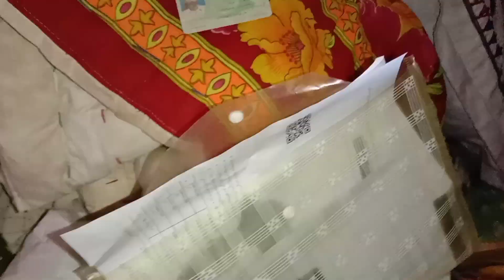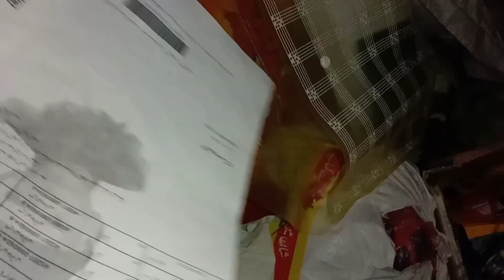Mere Gaon Mein sarve wale a gaye🥳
my village survive